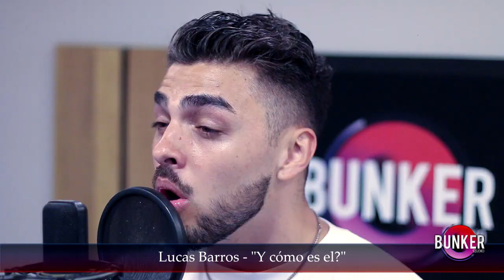Y cómo es el? / Lucas Barros (Desde el Búnker)